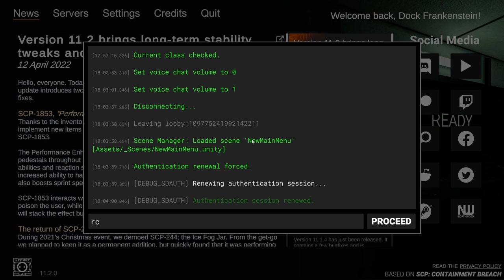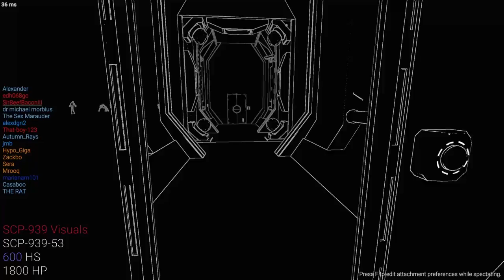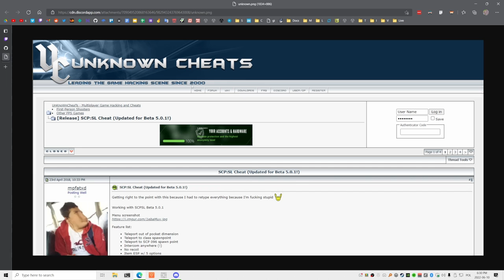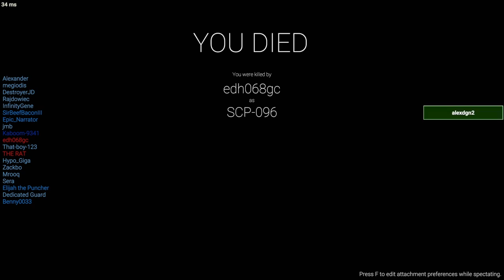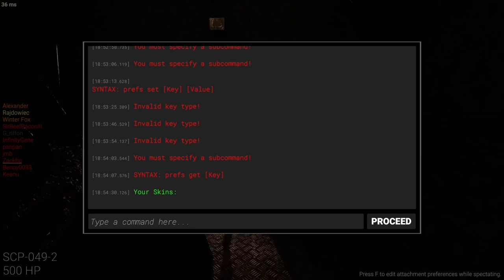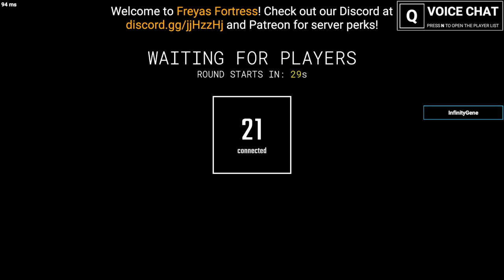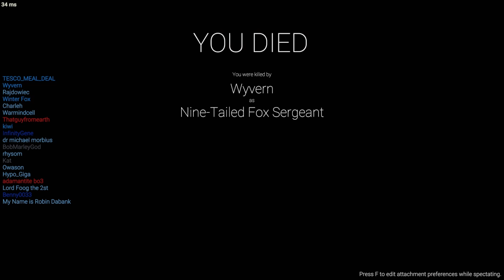Dock Frankenstein Talks.............................................................. and plays SL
DESCRIPTION
Fun fact: this is the first time I've used davincii resolve to edit a vod

TIMESTAMPS
0:00:00 Intro
0:04:06 Chaos Insurgency Rifleman
0:06:49 Class-D Personnel
0:12:39 MTF Private
0:17:42 MTF Sergeant
0:22:43 Chaos Insurgency Rifleman
0:27:16 Class-D Personnel
0:32:26 MTF Private
0:44:12 MTF Private
0:51:21 Class-D Personnel
0:56:31 MTF Private
1:02:21 Chaos Insurgency Rifleman
1:04:23 Facility Guard
1:20:37 Chaos Insurgency Rifleman
1:25:48 Class-D Personnel
1:41:54 Class-D Personnel
1:43:43 End